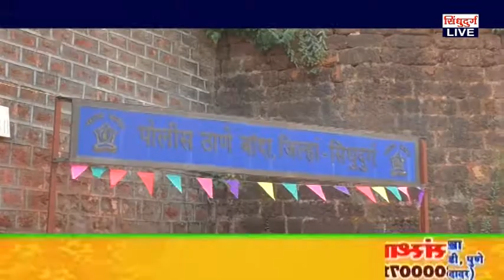बांदा श्री देव पाटेश्वर मंदिरात सत्यनारायण महापूजा उत्साहात